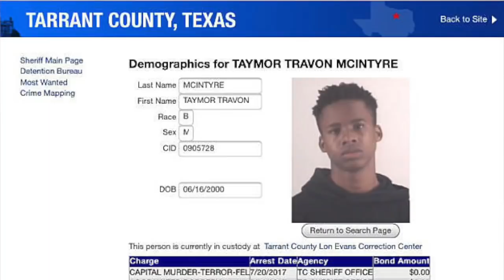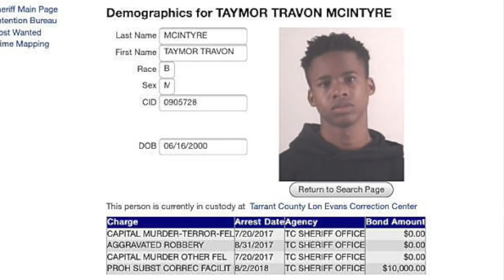New Photo Leaks Of Tay K In SUICIDE PREVENTION Suit! His Murder Trial Is Set For This Month